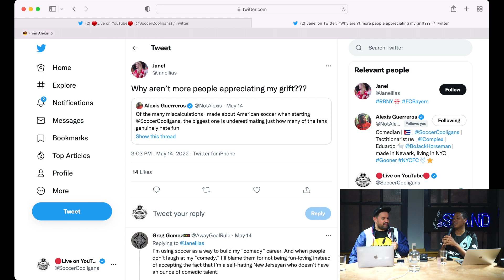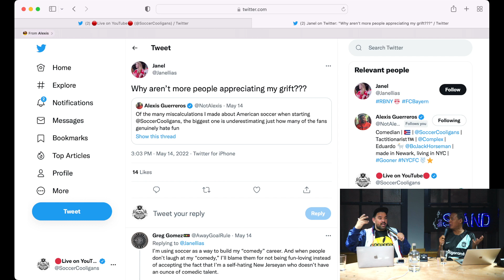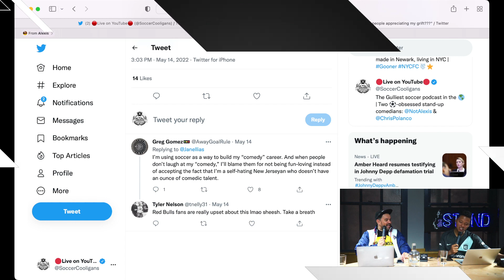New York Red Bulls Supporters Are Mad At Us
We did a roast of the New York Red Bulls for the Philadelphia Union. Most people got the joke, but some people were not happy with us making fun of their club!

Two YouTube Live shows every week
Mondays 1pm ET: Prem Show (all things premier league)
Tuesdays 1pm ET: As yet named MLS/US based soccer show
Multiple weekly videos, clips, and shorts

About The Cooligans:
Two professional stand-up comedy who love being funny about soccer, MLS, USMNT, US soccer, USWNT, Premier League, La Liga, Bundesliga and much more. Alexis is of Cuban descent and Chritian is of Dominican descent, two futbol POWERHOUSES in the Caribbean. Shhh, let us have this. We'll help you enjoy the game after the 90 min are up. major league soccer